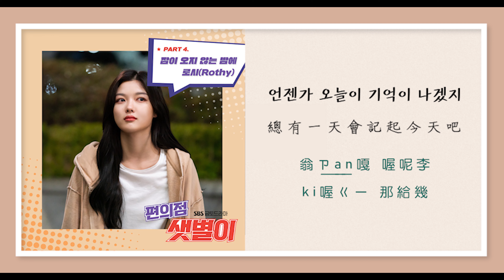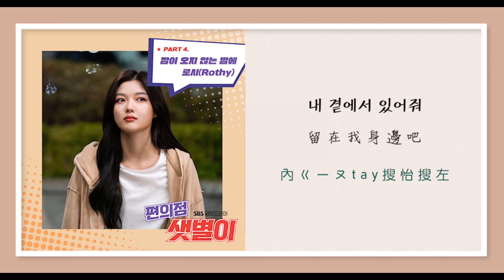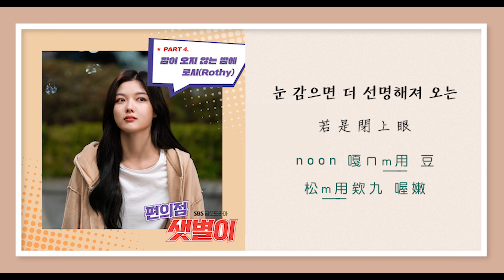【空耳】Rothy (로시) — 在無法入眠的夜 (잠이 오지 않는 밤에) — 편의점 샛별이 OST Part 4